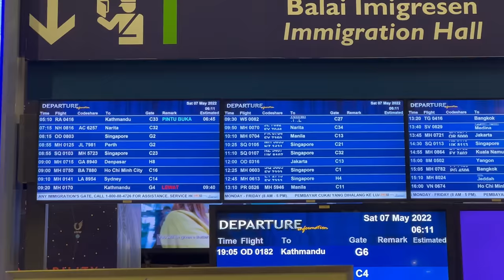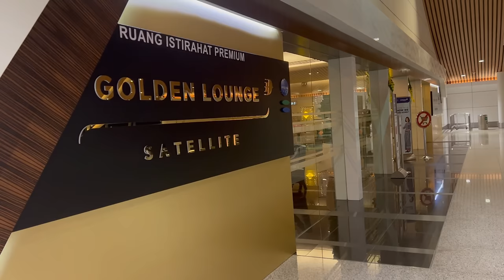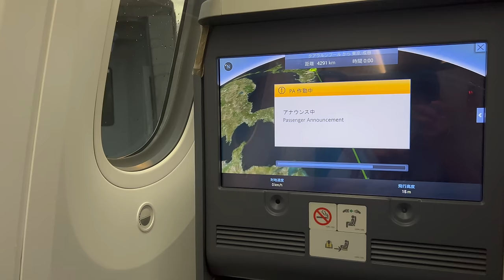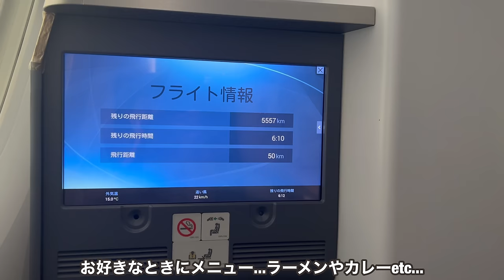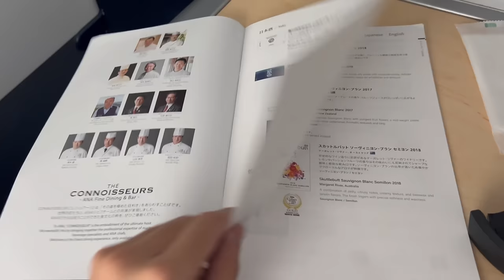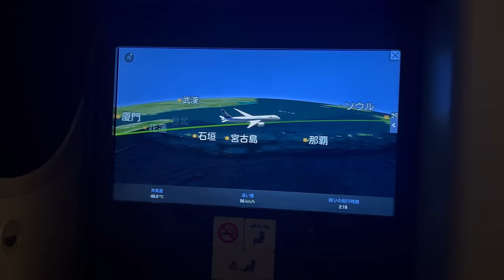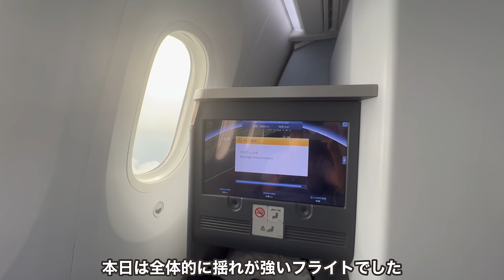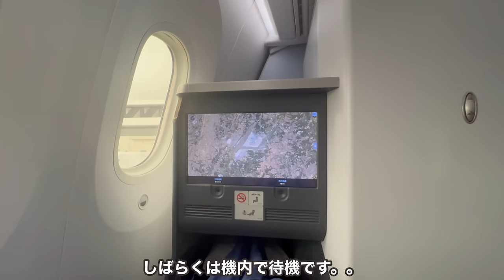直前まで指定できない謎の座席を利用して日本🇯🇵に帰国するぞ‼︎【クアラルンプール🇲🇾→東京🇯🇵】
【会社/Company】ANA
【機体/Type】B787-9
【区間/Section】クアラルンプール→成田空港
【クラス/Class】ビジネスクラス
【ラウンジ/Lounge】ゴールデンラウンジ
コロナ禍後、初めて日系のビジネスクラスを利用しました。
航空券は20万円ほどです。
胃の調子がおかしく、食欲が止まらず機内では色々と食べてばかり。。
あっという間のフライトになりました。